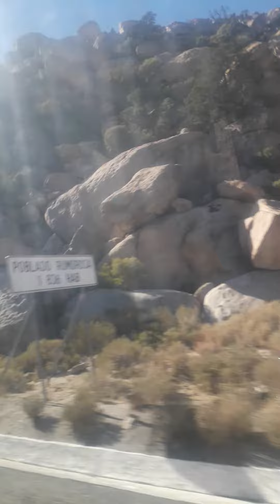pasando la rumorosa 2da parte